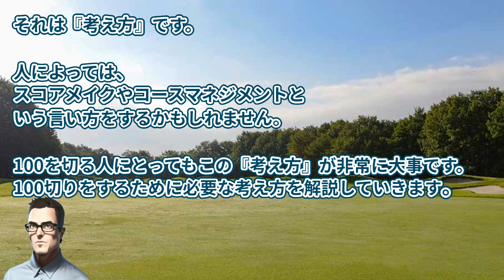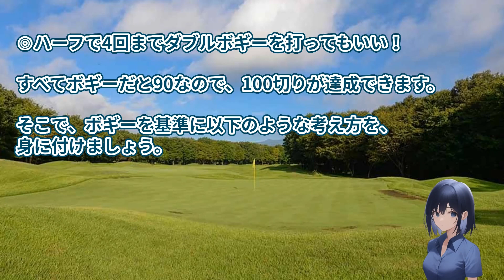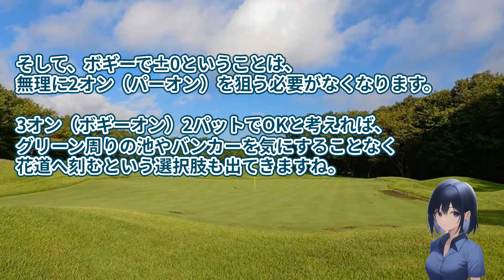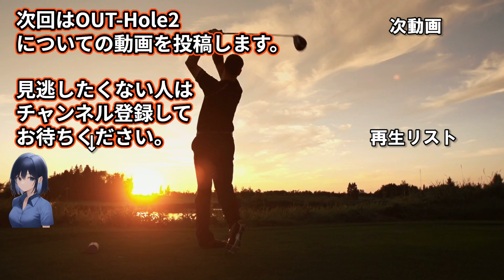ゴルフサバイバル 10thステージ 開催【栃木県】西那須野カントリー倶楽部（OUT-Hole1）ミドルホール攻略(コースマネジメント）、ゴルフ場予約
次回はOUT-Hole2についての動画を投稿します。

ゴルフサバイバル　10thステージ 開催
JAPAN PLAYERS CHAMPIONSHIP by サトウ食品
2023/06/22～06/25 開催
西那須野カントリー倶楽部　ゴルフ場予約

ホール攻略(コースマネジメント）を、ほぼ毎日4：00～6：00に配信中。

　◎コースマネージメントの基本を知って、スコアアップしたい
　◎ゴルフ初心者が特に覚えておきたいコースマネジメント
　　　・深いラフからは無理に狙わない
　　　・バンカーは出すだけを目標に
　　　・OB、池やクリークは徹底的に避ける